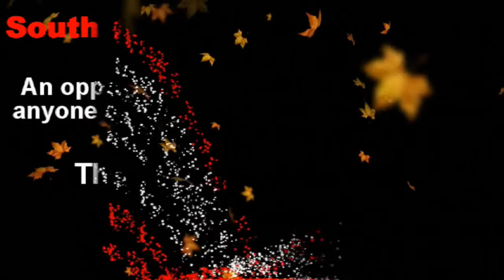Madras High Court moves against BJP leader Raja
The Bench took note of a video clip of Mr. Raja shot during Vinayaka Chathurthi celebrations within the Tirumayam police station limits in Pudukottai district on Saturday

The Madras High Court on Monday initiated suo motu criminal contempt of court proceedings against BJP national secretary H. Raja for his recent “scandalous conduct” of having reportedly used derogatory words against the High Court.

A Division Bench of Justices C.T. Selvam and M. Nirmal Kumar invoked the power conferred on the High Court under Article 215 of the Constitution, to punish for contempt of itself, and ordered issue of statutory notice to the contemnor requiring his personal appearance before the court on October 22.

The Bench took note of a video clip of Mr. Raja shot during Vinayaka Chathurthi celebrations within the Tirumayam police station limits in Pudukottai district on Saturday. In the footage, Mr. Raja could be seen picking up a quarrel with the police for citing High Court orders to deny permission for the erection of a dais in a public place.

Stating that the video was being circulated across the globe through the social media, the judges said, “We judges are but cogwheels in the administration of justice till we have done our time and wane away. It is the majesty of this institution, the honourable superior court and courts below which is paramount and it is this that we seek to uphold.”

The court added: “The judiciary is held in high esteem by all right-thinking people. It holds its head high by virtue of its numerous decisions both of old and of new and has held aloft the flag of justice. Any attempt at creating a dent in this most revered pillar of our democratic system could lead to promotion of fascism, naxalism and all that is opposed to democracy.”

Conscious of several questions that could be raised against them for having initiated the present suo motu contempt proceedings, the judges went on to say: “Let us be told that this court will not take cognisance of newspaper reports and video clippings in wide circulation in the social media.

“Let us be told that initiation of action in criminal contempt is reserved for a particular Bench of this court, and hence, other Benches in the face of objectionable, scandalous material, would not move against the contemnor.

“Let us be told that exercise of contempt jurisdiction is one of rarity and that legal niceties, procedural technicalities and judicial politeness would deter courts from acting against the contemnor.” They brushed aside all these questions and said that their only intention was to uphold the majesty of the judiciary.

The judges also took note of the contemnor’s statement to the media that the voice in the video clip was not his and that the clip had been edited to bring disrepute to him. However, they said: “While it is the order of day to deny one’s signature, let us be told that it is also the order of the day to allow one to escape action by denying his voice!

“Let us be told that the offending action has taken place within Pudukottai district, and therefore, it is the Madurai Bench [of the High Court], which has jurisdiction and not this Principal Bench despite the offending material being circulated throughout the State, the country and the world at large!”

Though the Tirumayam police had already booked a criminal case against Mr. Raja, the judges said such action need not make the court to fold its hands and hope that a fair investigation would be conducted instead of the “frequent and usual course of withdrawal of the case by the State after things are forgotten and then forgiven.”

Earlier in the day, a Division Bench led by Justice Huluvadi G. Ramesh had refused to initiate suo motu contempt proceedings against the BJP leader despite a battery of lawyers including Madras High Court Advocates Association vice-president R. Sudha and advocate C. Rajashekaran making a mention before him.

The lawyers had approached the second Division Bench led by Mr. Justice Ramesh because Chief Justice Vijaya Kamlesh Tahilramani was on leave on Monday. In the afternoon, a section of lawyers staged a demonstration outside the High Court campus condemning the BJP leader for his reported remarks against the court.